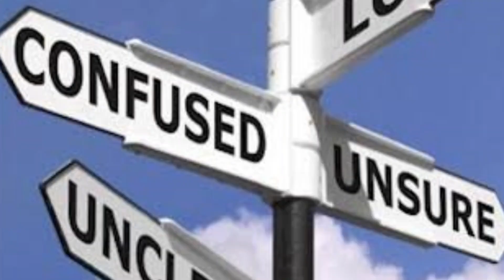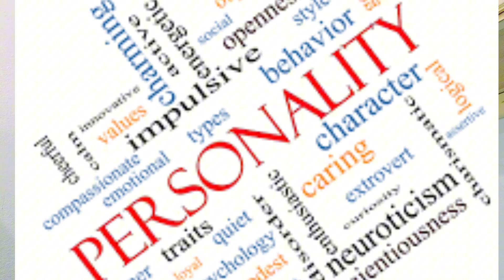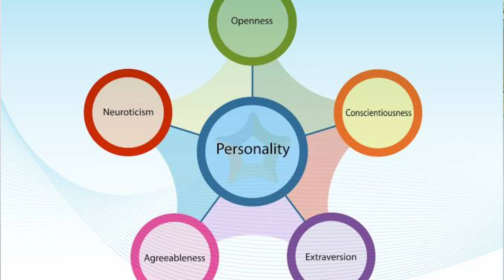Career Counselling in PushtoI Why Career Counseling is Crucial for Intermediate Students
In this video, we explore the significance of career counseling specifically for intermediate students. At this pivotal stage, making informed decisions about your future can be challenging. We'll discuss how career counseling helps you understand your strengths, explore potential career paths, and make decisions that align with your goals. Whether you're confused about what to do next or looking to solidify your career choices, this video offers valuable insights to guide you on the right path.